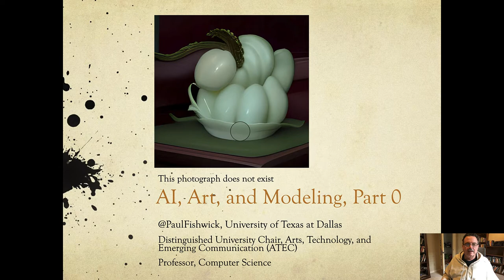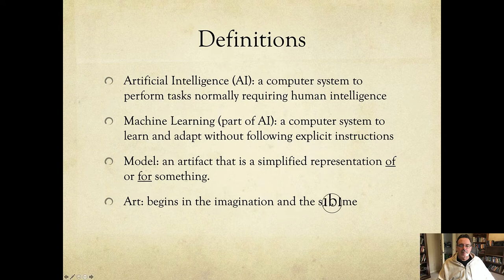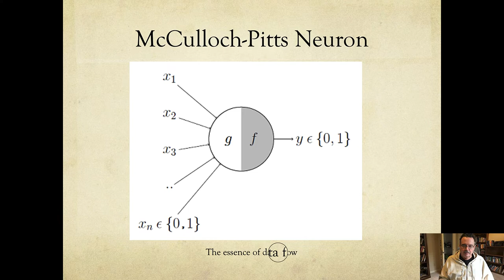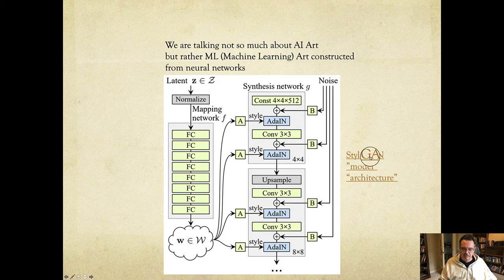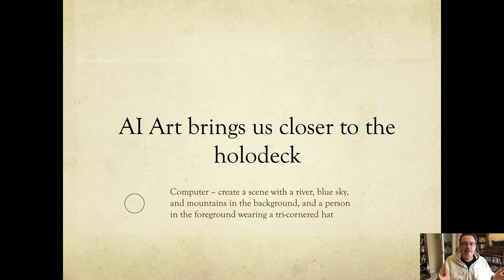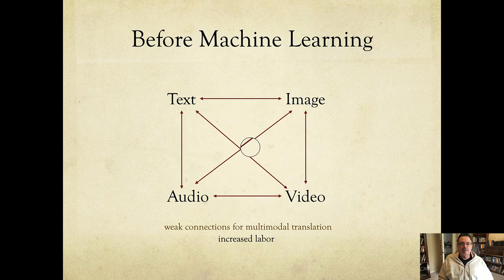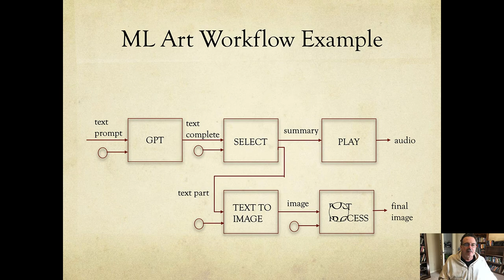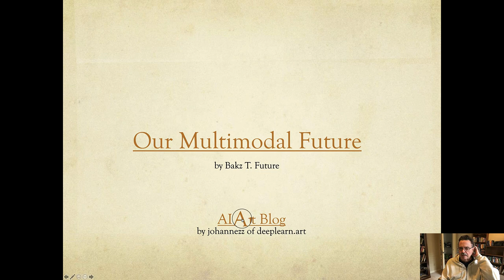Part 0: AI, Art & Modeling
This is a gentle introduction to AI Arts from a high level perspective